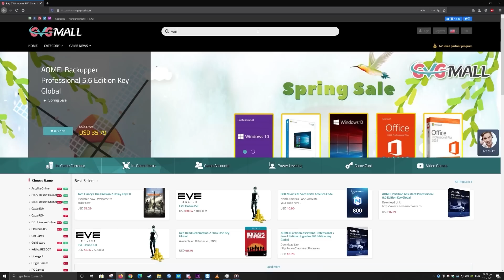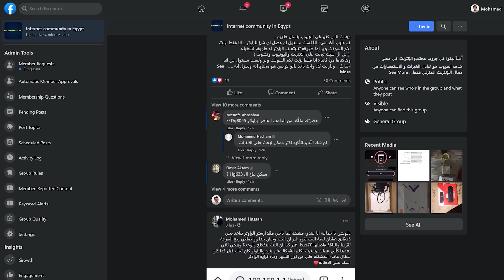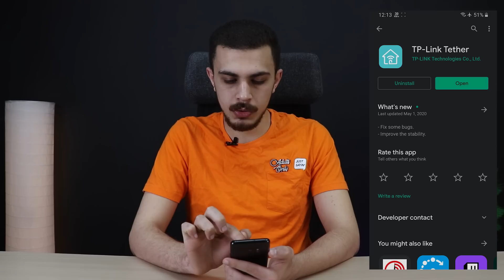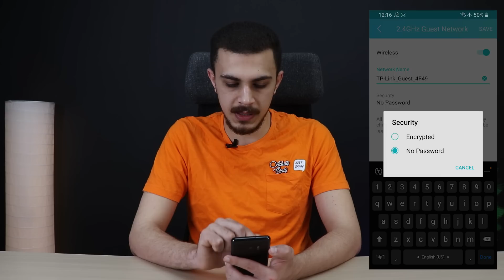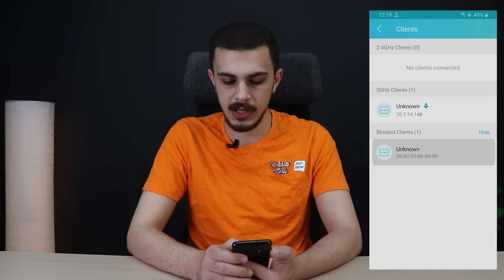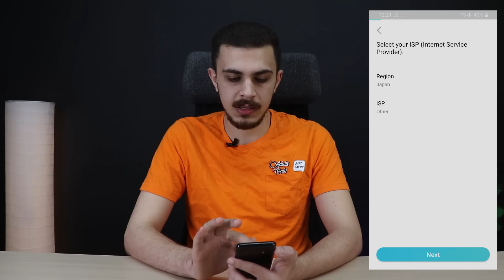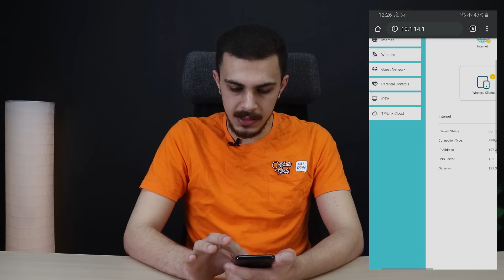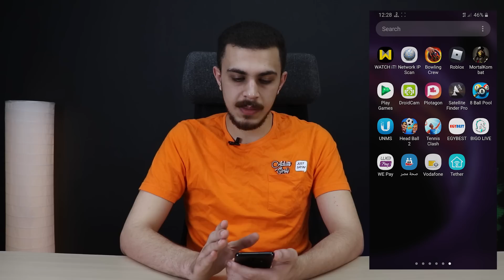أقوي أبلكيشن للتحكم فى الراوتر بتاعك حتي لو انت بره البيت | TP-Link Tether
كود الخصم MA20